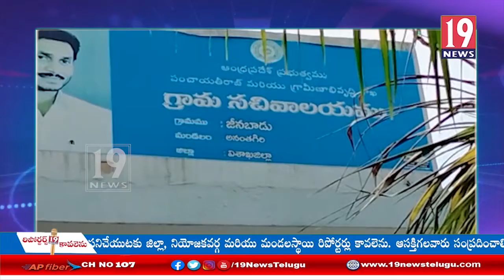సరియా వాటర్ ఫాల్స్ ను సందర్సించిన పాడేరు ఏ ఏఎస్పీ జగదీష్ - విశాఖ జిల్లా